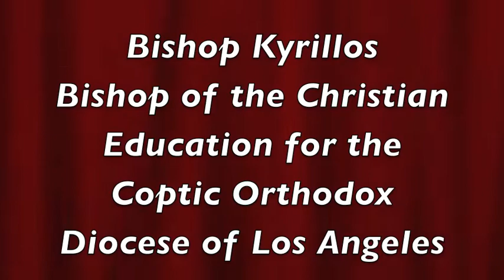رسامة شمامسة جدد بكنيسة ماريوحنا كوفينا بيد الانبا كيرلس